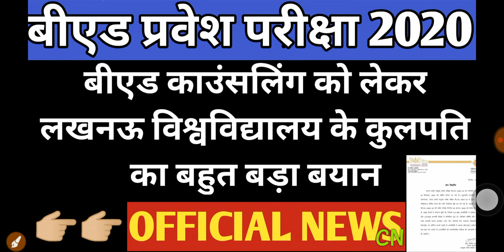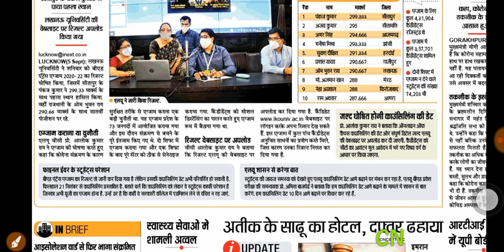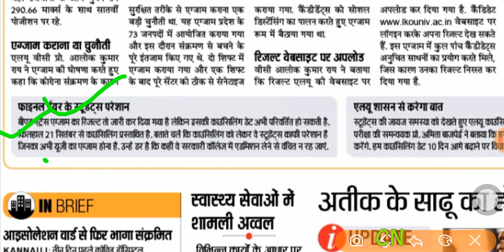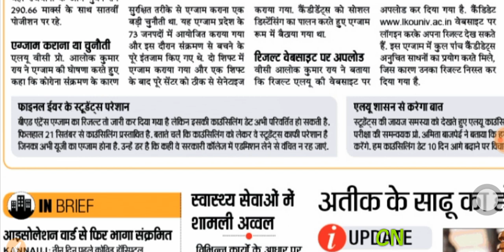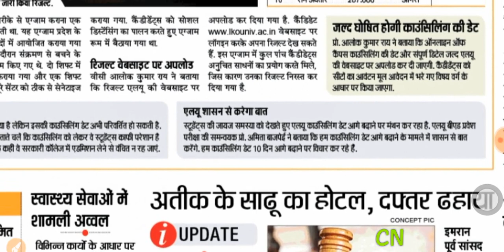UP BED 2020 COUNSELLING DATE | UP BED COUNSELING | UP BED RESULT 2020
UP BED ENTRANCE COUNSELLING DATE 2020
UP B.E.D Entrance EXAM 2020 |
 B.E.D Entrance Exam 2020 PREPARATION
| UP B.E.D latest exam 2020 UP B.E.D ENTRANCE EXAM LATEST NEWS
 | UP B.E.D ADMIT CARD 2020
| UP B.E.D EXAM KAB HOGA 2020
बीएड प्रवेश परीक्षा
 up bed 2020,
up bed new exam date 2020
, up bed entrance exam new date 2020
, up bed entrance exam new date,
 up bed ka new exam date,